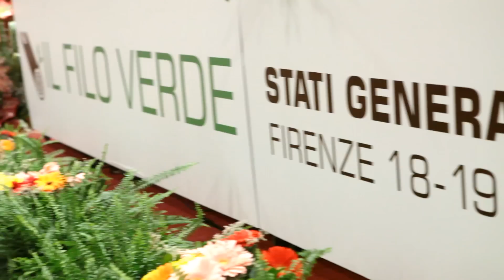Stati generali del legno - Il filo verde - 18-19 Novembre 2011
Nell'anno Internazionale delle Foreste 2011, l'ONU riconosce l'impegno di FederlegnoArredo - Federazione italiana attiva nel sostegno e promozione dell'eccellenza dell'industria italiana del legno e dell'arredamento nella valorizzazione della filiera bosco legno e nello sviluppo sostenibile del patrimonio boschivo italiano - accogliendo la Federazione tra le Istituzioni internazionali che agiscono per la custodia del patrimonio forestale mondiale.

FederlegnoArredo è da tempo attiva in prima linea nella valorizzazione della filiera bosco legno, promuovendo un coordinamento delle iniziative fra tutte le realtà del settore interessate alla materia prima legno, nonché sottolineando la necessità di un reale sviluppo della politica forestale italiana di una gestione più razionale del patrimonio forestale nazionale.

Gli Stati Generali del Legno hanno rappresentato un importante momento di incontro e di scambio di conoscenze tra le diverse realtà che hanno lo stesso obiettivo comune - la valorizzazione del patrimonio forestale nazionale - da ottenere proponendo alle Istituzioni italiane la regolamentazione del mercato, il miglioramento della normativa di settore e l'incentivazione degli interventi sul bosco italiano